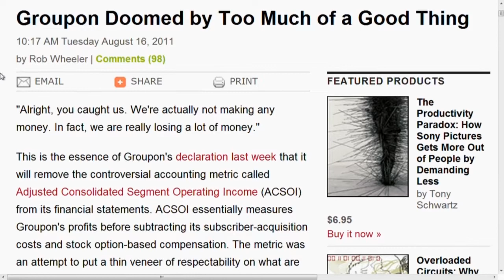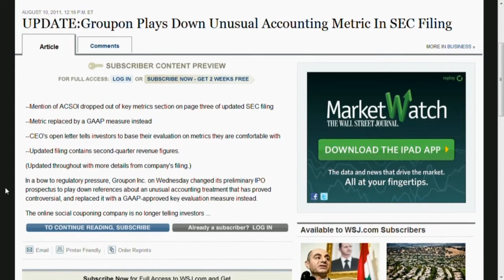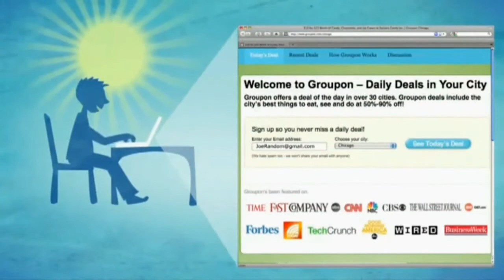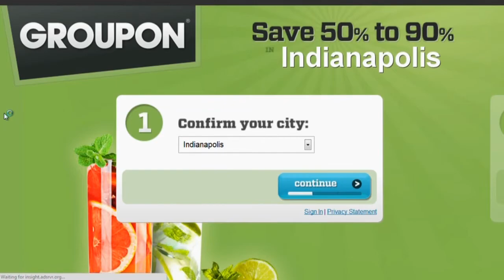Groupon's Future?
Pulse Network CEO Stephen Saber joins Maggie in the studio to discuss the business model of internet company GroupOn, and the financial trouble the company may face in the future.